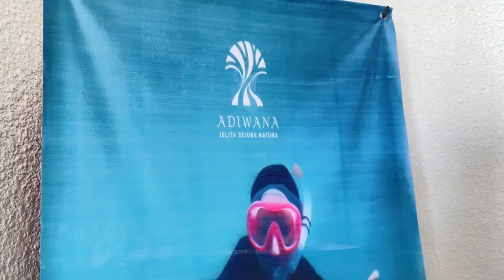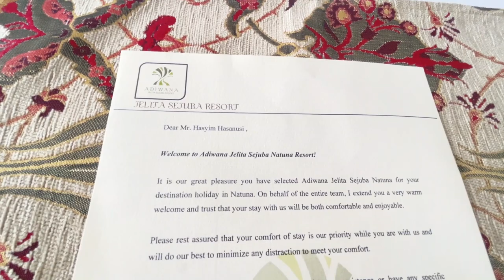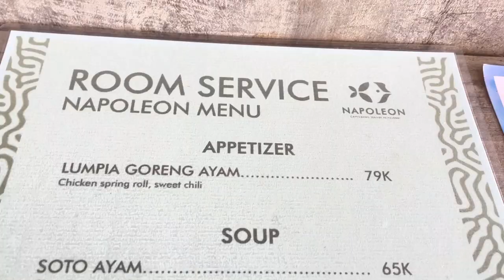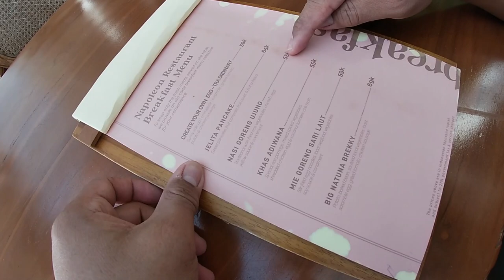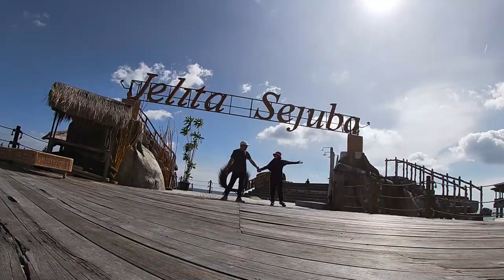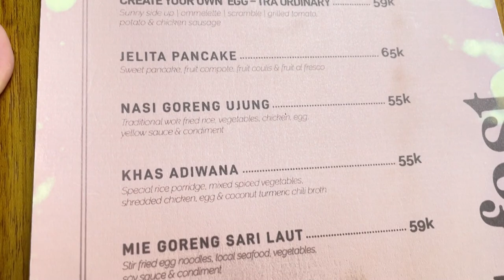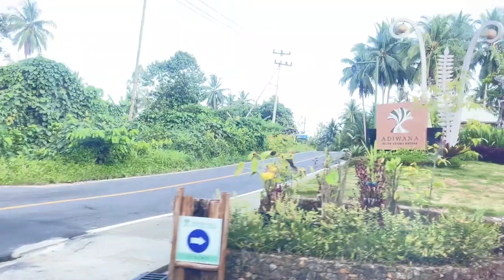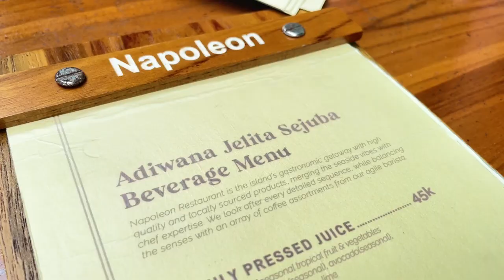Wonderful Natuna | Adiwana Jelita Sejuba | Indonesia 🇮🇩